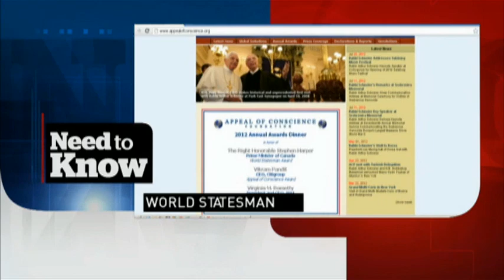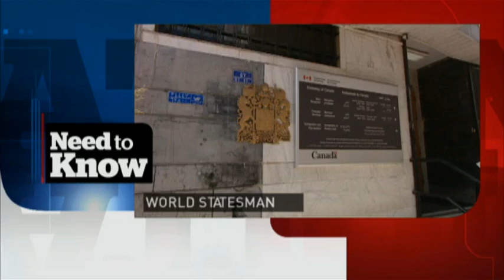Need to Know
Wendy Mesley looks to the week ahead and reveals what you need to know.